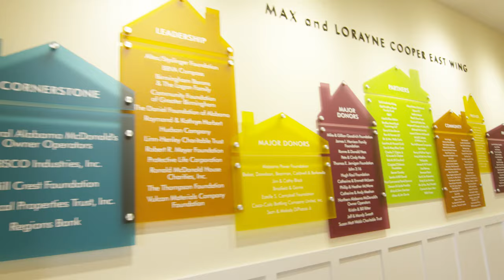Santiago Negre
Meet Santiago Negre, McDonald's Franchisee. His childhood immigrant journey changed the course of his life and taught him an invaluable lesson on the importance of giving back.

Images courtesy of the Cuban Heritage Collection, University of Miami Libraries, Coral Gables, Florida.